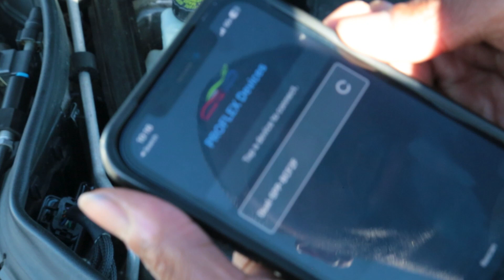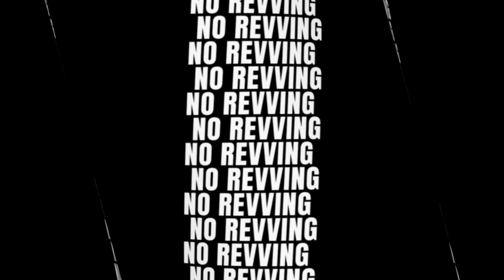AMG C63 vs Dodge Viper Rematch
The C63 now has Eurocharged Stage 2 and a transmission tune. Will that be enough to best the V10?